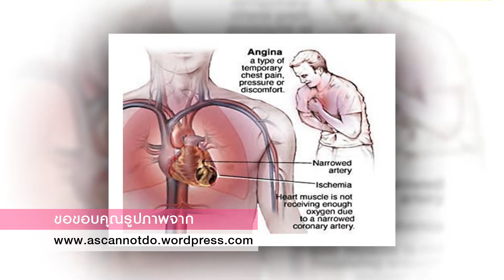รายการสวัสดีคุณหมอ ช่วงรุ่นใหญ่ใกล้หมอ ตอน..โรคหลอดเลือดหัวใจตีบ 1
รายการสวัสดีคุณหมอ ทางช่องเพลิน TV ช่วงรุ่นใหญ่ใกล้หมอ
พตต.นพ.ภัทรพล กาญจนพันธุ์ อายุรแพทย์โรคหัวใจ ประจำศูนย์หัวใจ รพ.พญาไท 3 จะมาอธิบายทุกข้อสงสัยของ โรคหลอดเลือดหัวใจตีบ